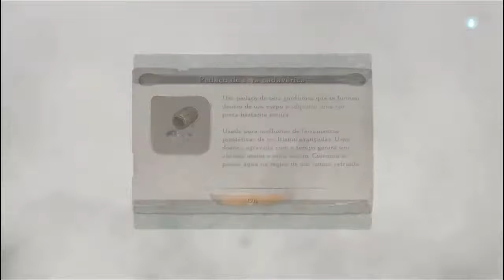Sekiro: Shadows Die Twice - Guia Completo #11 - Profundezas de Ashina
Guia Completo de Sekiro: Shadows Die Twice (PC)

-- Troféus
10:00 - Grande Serpente
11:32 - Todas as Ferramentas Prostéticas
30:05 - Imortalidade do Guardião Primata Rompida
30:13 - Todas as Técnicas de Ninjutsu

-- Necessário para troféus
00:16 - Lótus do Palácio
10:05 - Víscera Fresca de Serpente
11:21 - Encaixar Abdução Divina (Ferramenta prostética)
11:32 - Encaixar Apito de Dedo (Ferramenta prostética)
11:49 - Abdução Divina Dupla (Melhoria de ferramenta)
16:00 - Golpes Hieráticos (Habilidade)
20:13 - Conta de Oração
23:52 - Conta de Oração
29:45 - Memória: Primata sem Cabeça
29:45 - Conta de Oração
29:45 - Conta de Oração
30:13 - Ninjutsu da Concessão
30:38 - Colar da sexta oração
30:46 - Vestígio: Primata sem Cabeça
30:53 - Virtude (Habilidade)
36:02 - Conta de Oração

-- Pontos interessantes
00:55 - Converse com Kuro
01:06 - Diário de pajem
01:25 - Texto Antigo e Okami
01:44 - Recorte sobre a imortalidade
02:00 - Dar aguardente de macaco para Emma
02:36 - Converse com a Cria Divina para receber mais um Arroz
03:21 - Dar cata-vento vermelho e branco para Kotaro
05:00 - Use o Ninjutsu da Marionete no rato para empinar a pipa mais alto
05:30 - Converse com o Texugo do Chapéu Negro
07:53 - Dar Arroz para o NPC
10:24 - Gota de Sangue do Dragão
12:47 - Converse com Hanbei sobre a Lâmina Mortal
23:25 - Aguardente de macaco
36:02 - Saquê rústico
43:58 - Queda Espiritual de Gachin

-- Mini Boss
17:52 - Olhos de serpente: Shirahagi
33:23 - Tokujiro, o Glutão
37:04 - Nobre da Névoa
41:10 - Decapitado

-- Boss:
24:40 - Guardião Primata